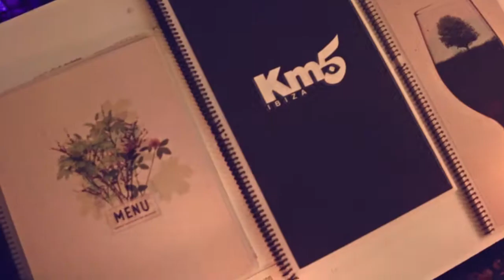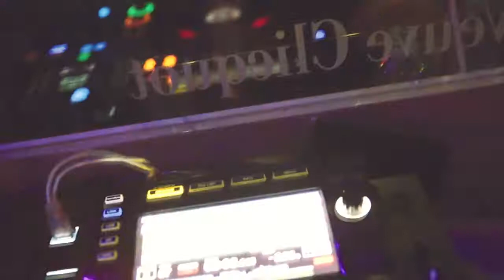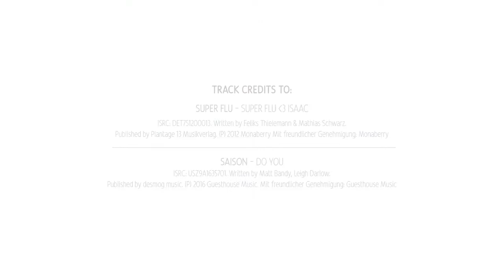Km5 Ibiza Closing 2016